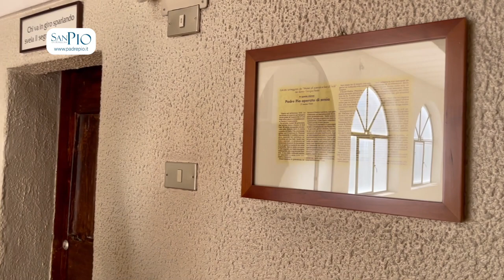Padre Pio in giro per il mondo